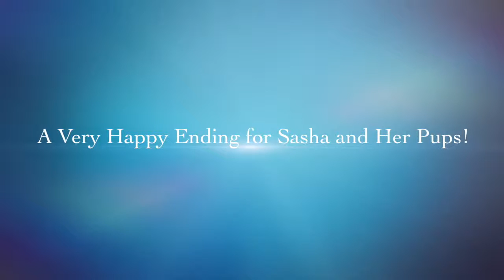Sasha's Pups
This video is about Sasha's Pups - Sasha was surrendered into HART's care while pregnant. With the help of HART volunteers, she gave birth to 6 healthy puppies on February 27, 2013. Sasha and her pups were all adopted to wonderful families!